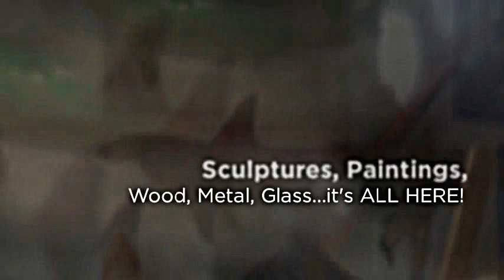Art Galleries in Key West Florida Visit Duval Street Key West com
- Guide to Duval Street Art Galleries in Key West Florida with Names, Addresses and Phone Numbers!
We are the the Key West Florida Yellow Pages Online for Duval Street businesses!
310 Duval Street Art Transformations
534 James Coleman Gallery 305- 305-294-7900